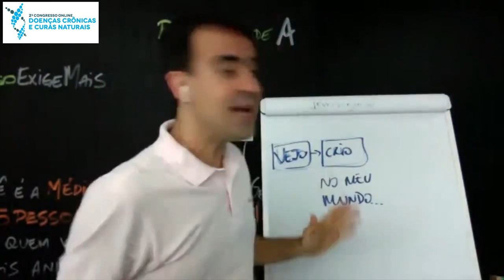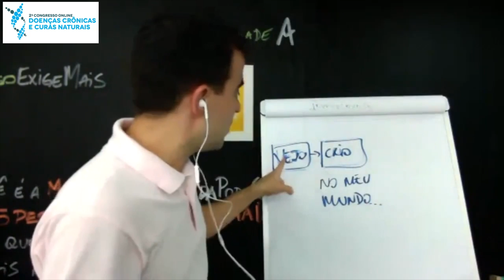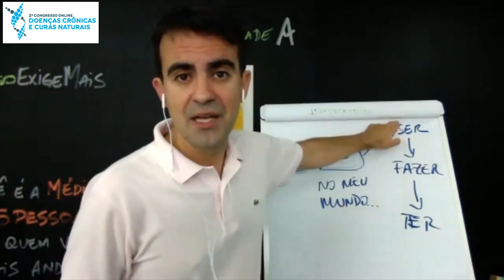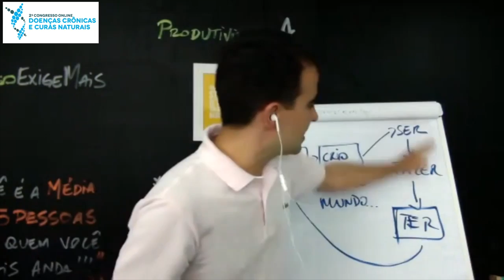Geronimo Theml convida para o 2º Congresso Online de Curas Naturais | Wallace Liimaa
De 27 de setembro a 15 de Outubro de 2016 | Workshop e Mais de 20 Palestras com Transmissões Abertas em Dia e Hora Agendados

Saudações Quânticas! ☼
- Dê Um Salto Quântico na Mente! -